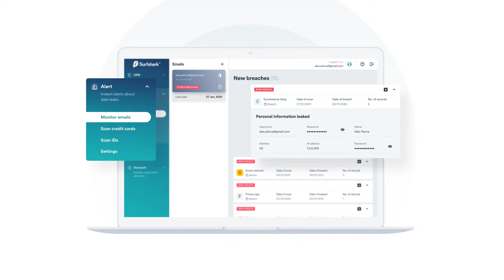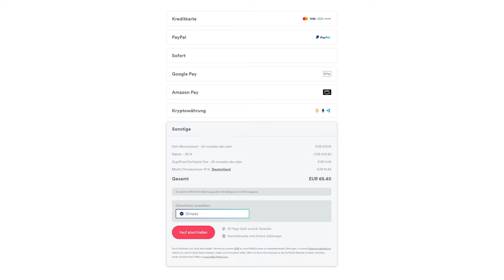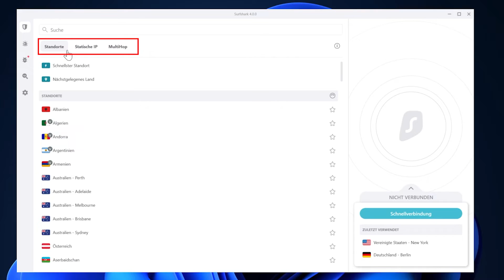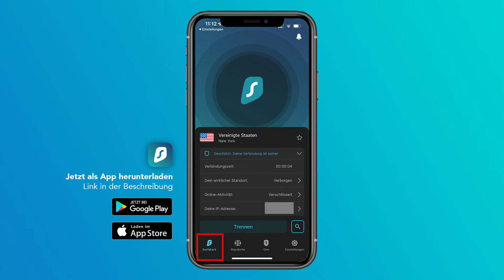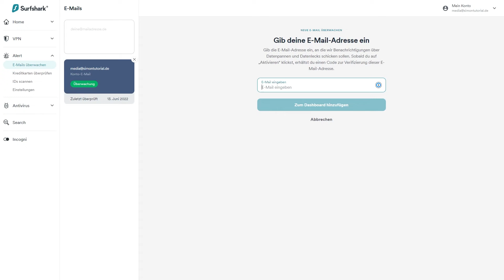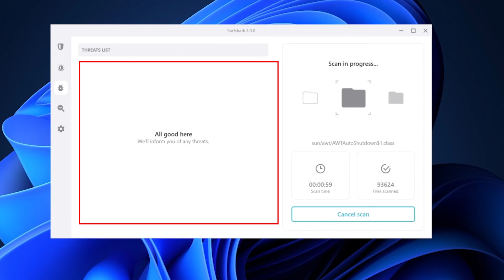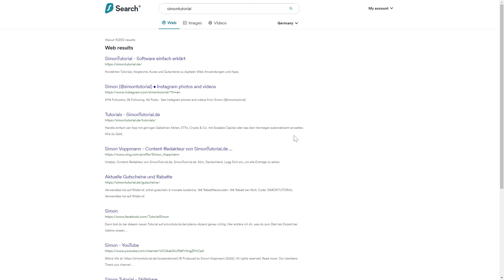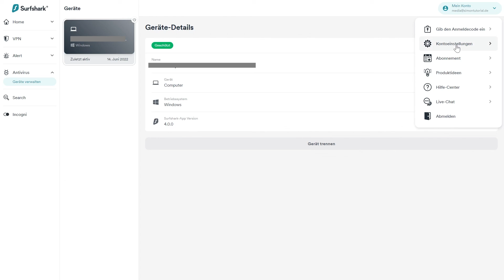Sicher surfen mit Surfshark (Tutorial): Alles was du zum VPN-Anbieter wissen musst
Was ist Surfshark?
Schütze dich im Internet mit einem VPN, der deine IP-Adresse verschlüsselt, dich vor nerviger Werbung und Tracker mit Surfshark. Was du sonst noch alles über den VPN-Anbieter wissen musst und wie alles funktioniert, erkläre ich dir ausführlich in diesem Tutorial.

Inhaltsverzeichnis
00:00 - Einleitung
00:13 - Inhaltsverzeichnis
00:41 - Überblick & Preis
02:56 - Account erstellen
03:48 - VPN verwenden
07:12 - Surfshark Alert
09:11 - Antivirus nutzen
10:33 - Search & Incogni
11:22 - Einstellungen

Produktion:
► Skript: Simon Voppmann
► Schnitt & Design: Simon Voppmann